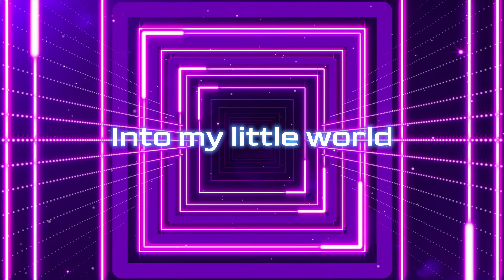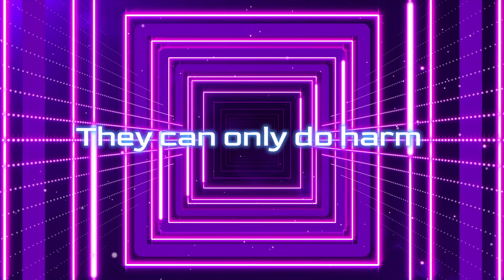Depeche Mode - Enjoy The Silence (DJ MorpheuZ Remix)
"Enjoy the Silence" é o vigésimo quarto single da banda britânica Depeche Mode, lançado em 16 de Janeiro de 1990, e uma das músicas mais tocadas da Década.
Agora trago a vocês a minha versão Remix para este Super Hit que é eterno em todas pistas e rádios.
Curtam em Alto e Bom SOM! 🔊 🔊